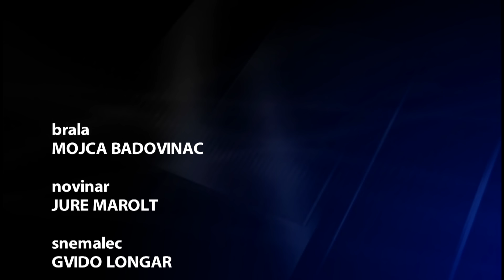Iz sveta športa 29. april 2019